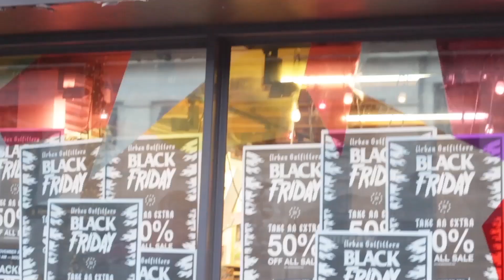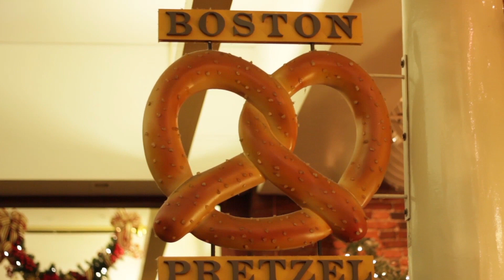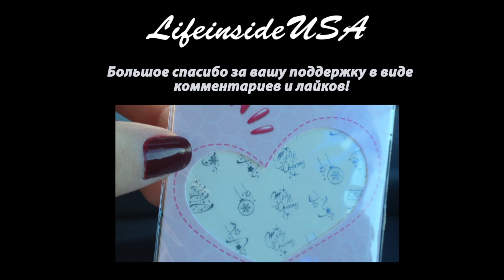VLOG : про День благодарения, Черную пятницу и прогулку по Бостону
Кадры в машине снимала во время заката, поэтому с освещением были небольшие проблемы.
Track used in the a video:
Walking_the_Dog